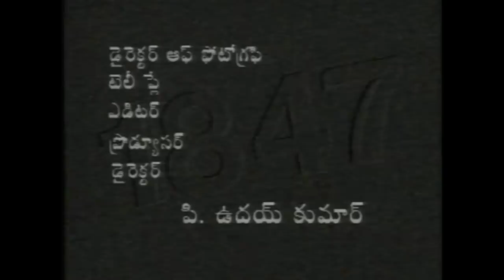Uyyalawada Narasimha Reddy 1997 full movie || P. Uday Kumar || Dr.nagarjuna sharma Dantu